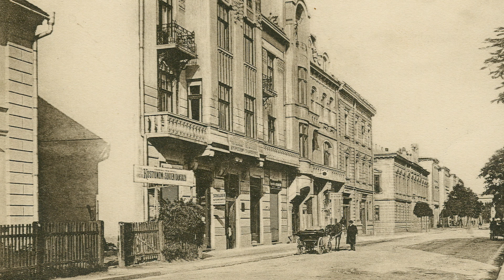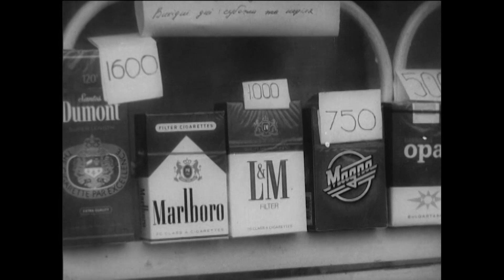ТАЄМНИЦІ СТАРОГО МІСТА - Невідома стометрівка. Парний бік (ч.2)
У минулій програмі за допомогою старих фото ми говорили, як колись виглядала пішохідна частина вулиці Незалежності (стометрівка) від перехрестя з вулицею Шашкевича до розвилки з Вагилевича. Тоді розглядали непарний бік вулиці, сьогодні поговоримо про протилежний бік. Деталі розповідає краєзнавець Івана Бондарев.